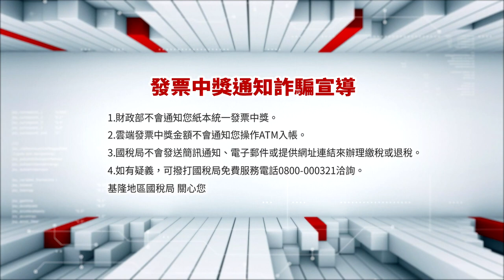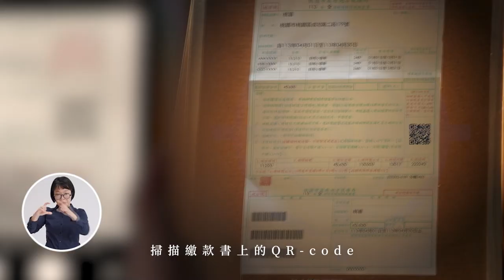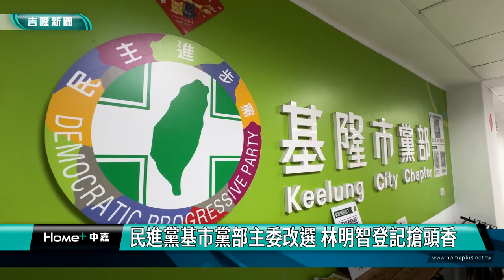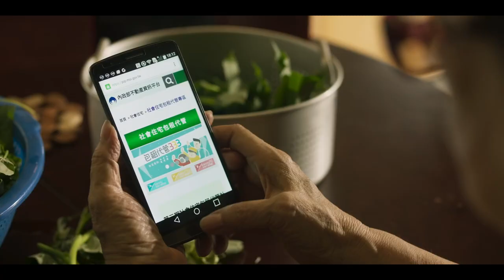中嘉新聞1130417 基隆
00:20 楊寶楨任基隆行銷大使  謝國樑:宣傳更有力
04:12 謝國樑、楊寶楨陪玩 安樂室內兒童樂園樂翻孩子
07:49 十年沒換睡到凹陷  郭美秀幫消防隊員換床墊
10:30 雨港分會海廢創作  打造和平島「玩美角落
13:59 藝想空間」微型舞台 學子創意大放異
22:16 全中運聖火到基隆  謝國樑率隊迎接期許創佳績
23:47 民進黨基市黨部主委改選　林明智登記搶頭香

臉書追起來
Home 中嘉- 吉隆有線電視

趣聞不漏接
吉隆官網(中嘉新聞)

喜歡看電視?